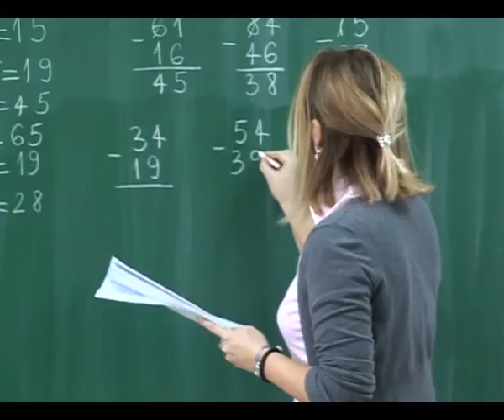OS Svetolik Rankovic